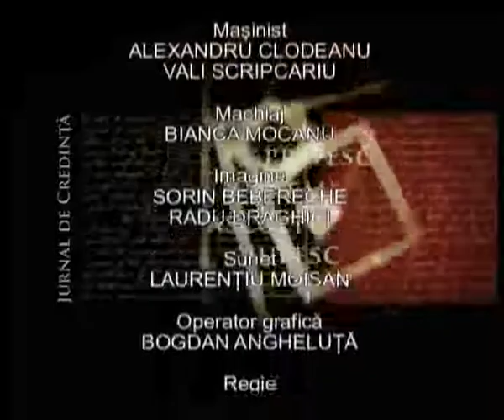Jurnal de credință (Invitat Nicu Butoi)